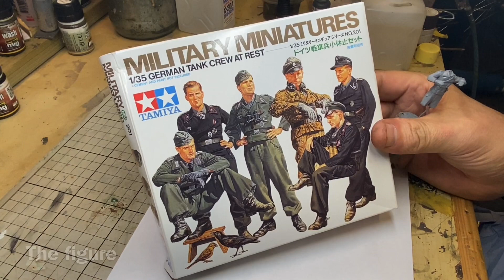Paint 1:35 German figure quick and easy guide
Had enough of a project and wanted to move on, so try my speed painting figure method. This is a #1:35 German tank commander from Tamiya.

paints mainly Vallejo acrylic

I have placed him in my Airfix 1:35 Tiger I.

More of my stuff on Instagram.

Cheers

Paint Tamiya figure easy how to paint 1/35 german german 1/35 scale figure Paint a tank commander